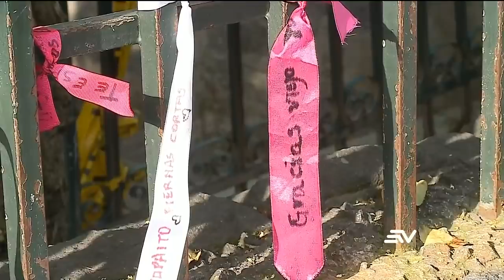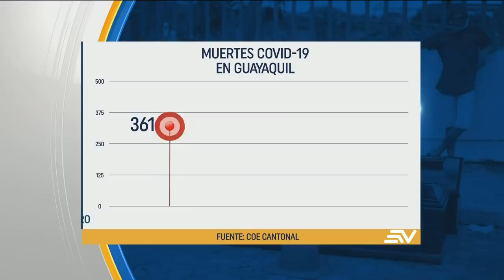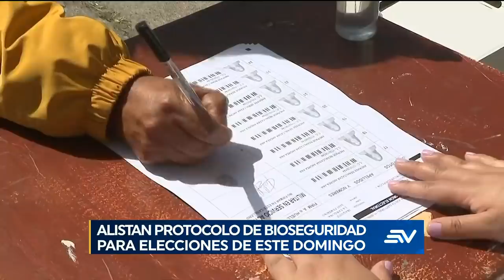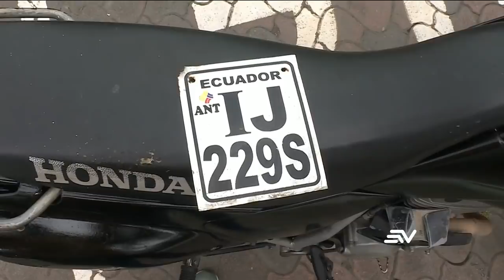NOTICIAS ECUADOR: Televistazo 1PM 5/abril/2021